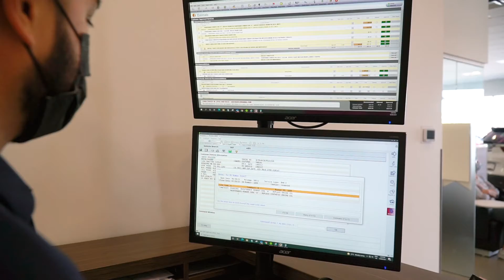Employee Feature - Jack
Meet Jack!
Jack is a Service Advisor at Birchwood Honda West and has been a part of the Birchwood family for four years. Him and his team are responsible for ensuring the proper work is done to a vehicle when it comes in for service. He is the reason we are able to stay on the road! We couldn't be happier to have him on our team.